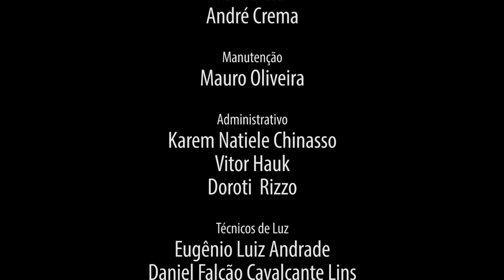A Mariana e a Benzedeira da Ilha - Cia. Sandra Baron - Drama - 14/06/2016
O espetáculo é uma montagem teatral inspirada no universo bruxólico dos contos populares litorâneos de Santa Catarina de origem açoriana, e mergulha no tema das bruxas e benzedeiras. A montagem foi selecionada pelo Edital Elisabete Anderle promovido pelo Governo do Estado de Santa Catarina, por meio da Secretaria de Estado de Turismo, Cultura e Esporte (SOL) e Fundação Catarinense de Cultura (FCC). Direção e dramaturgia de Sérgio Mercurio, iluminação de Vilmar Olos, figurinos de Lucas David, trilha sonora de Edith de Camargo e produção de Fabio Prates.